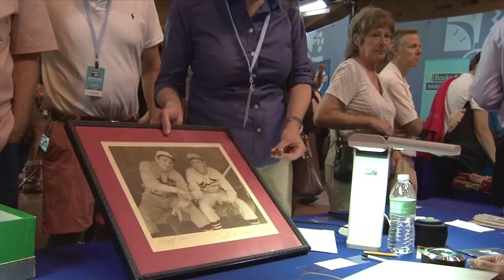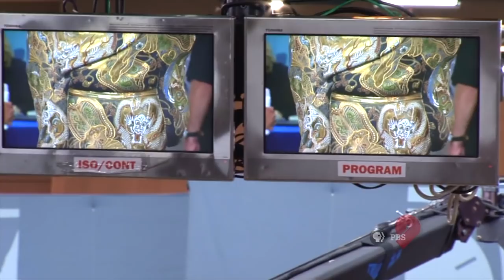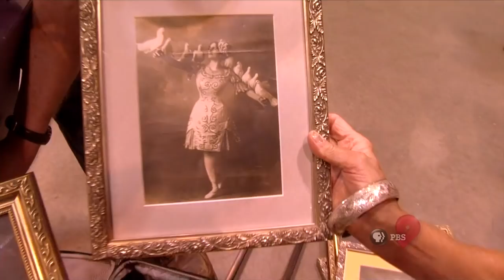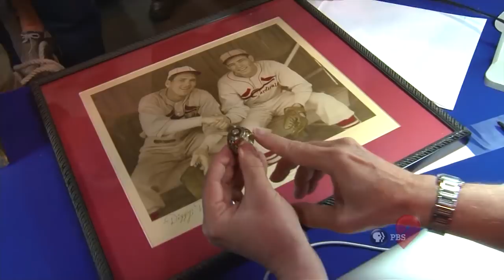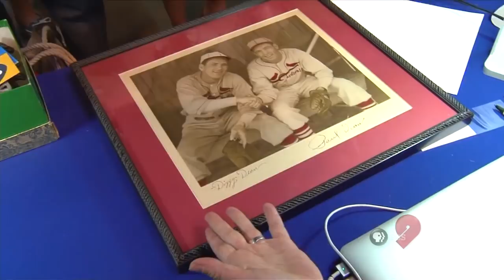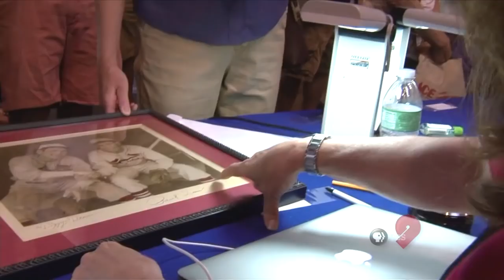Behind the Scenes at Antiques Roadshow St. Louis | Living St. Louis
This special presentation of Living St. Louis pulls back the curtain on the workings of the Antiques Roadshow production team during its stop in St. Louis on July 8, 2017.

First broadcast on February 26, 2018.